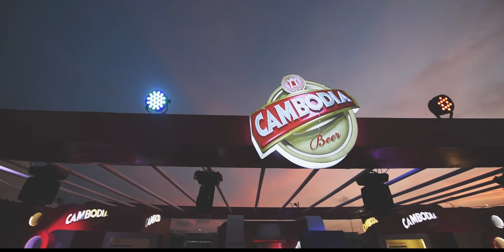កម្មវិធី​ «Run & Ride សប្បុរសធម៌ ​ដើម្បីកម្ពុជា​២០១៧»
កម្មវិធី​ «Run & Ride សប្បុរសធម៌ ​ដើម្បីកម្ពុជា​២០១៧» បាន​ប្រមូល​ថវិកា​បាន​ជាង​២៦​ម៉ឺនដុល្លារ​ ដើម្បី​ជួយ​ជួសជុល​ ហេដ្ឋារចនា​សម្ព័ន្ធ​ក្នុង​សាលា​ខ្វះខាត​នៅ​តាម​បណ្តាខេត្ត​មួយចំ​នួន ​ក្នុង​ប្រទេសកម្ពុជា។
លោក​ឧកញ៉ា លាង ឃុន ប្រធានក្រុមអគ្គនាយក​ក្រុមហ៊ុន ​ខ្មែរ ​ប៊ែវើរីជីស បាន​ថ្លែងថា «ថវិកា​​ដែល​យើង​ប្រ​មូល​បាន ពី​ការ​ចុះឈ្មោះ​ គឺ​បាន​ប្រ​ហែល​​១ម៉ឺន​៣ពាន់​ដុល្លារ​សហរដ្ឋអាមេរិក ហើយក្រុមហ៊ុន​ ខ្មែរ ​ប៊ែវើរីជីស ​នឹង​ឧបត្ថម្ភ​ទឹក​ប្រាក់​បន្ថែម​ចំនួន​ ២៥ម៉ឺនដុល្លារ​ទៀត ដើម្បី​ជួយ​សាលា​ខ្វះខាត​»។